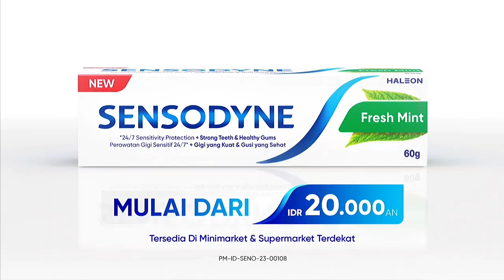Sensodyne • Perlindungan 24 Jam • TVC Edisi 2023/2024 • Iklan Indonesia 15 sec